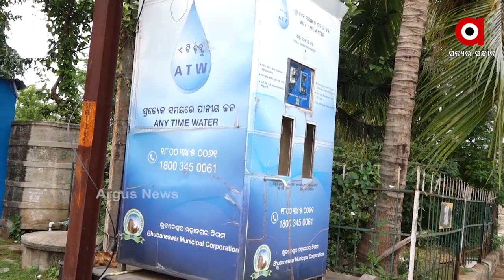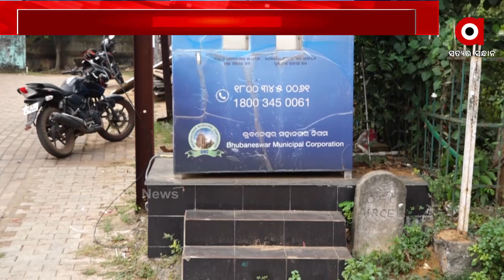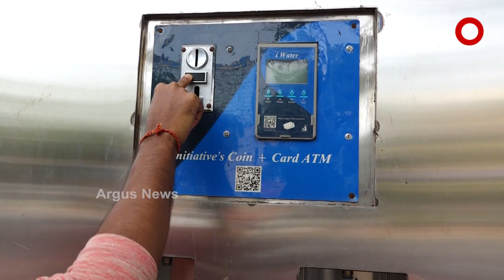ଲୋକଙ୍କ କାମରେ ଆସୁନି ୱାଟର ଏଟିଏମ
ଲୋକଙ୍କ ପାଇଁ ପ୍ରହସନ ପାଲଟିଛି ସରକାରଙ୍କ 24 ଘଣ୍ଟିଆ ପାନୀୟ ଜଳ ଯୋଜନା । ଲୋକଙ୍କ କାମରେ ଆସୁନି ୱାଟର ଏଟିଏମ । ରକ୍ଷଣାବେକ୍ଷଣ ଅଭାବରୁ ଏହା ଅଚଳ ହୋଇପଡିଥିବାବେଳେ ପାଣି ପାଇଁ ଲୋକ ଟଙ୍କା ପୂରାଇଲେ ଫେରିଆସୁଛି ଟଙ୍କା..